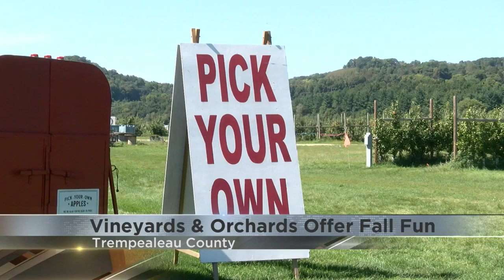Orchards and vineyards are offering fun activities and events going into fall, like this Trempealeau